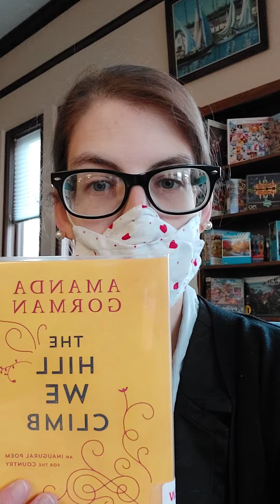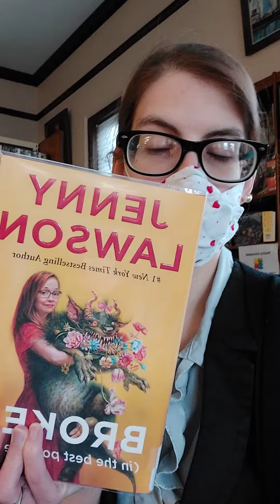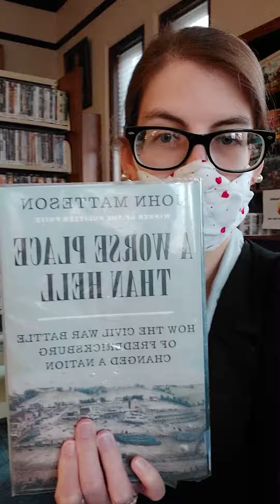New Adult Non-Fiction Books April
"The hill we climb" -- Amanda Gorman
"Tiger Girl and the Candy Kid" -- Glenn Stout
"The betrayal of Mary, Queen of Scots" -- Kate Williams
"Is it really green?" -- Georgina Wilson-Powell
"Broken (in the best way)" -- Jenny  Lawson
"Finding Freedom" -- Erin French
"Why we cook" -- Lindsay Gardner
"A worse plan than hell" -- John Matteson